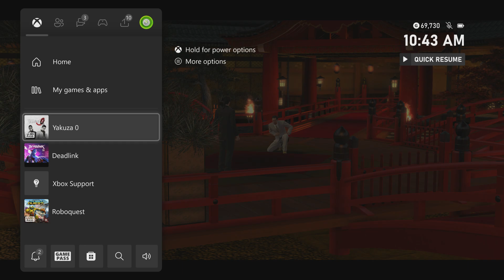Yakuza 0 - Chapter 12 Den of Desires: Sagawa Shoots Masaru Sera Dead | "The Empty Lot" | Cutscene